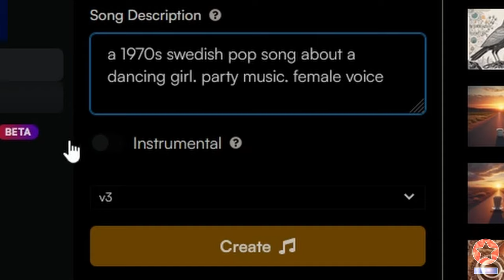Critics of Music-Making AIs MAKE NO SENSE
Are music pros being fair when discussing AI and the music it generates?

Music generated by AI has seen a significant advance, lately. Yet, some commentators seem stuck in a rut. Their objections don't make sense.

This video debunks 4 common criticisms levied at AIs and explores the probable reason why these people are missing the bigger picture.

Is AI unoriginal? Does it lack soul? Can it ever be truly innovative?

Join the conversation and tell us your view on this matter!

***CHAPTERS***
00:00 Introduction
01:05 Which technical mistakes does AI generated music contain?
02:09 Does AI-generated music lack variety?
03:39 Can AI innovate music?
05:07 Can AI-generated music trigger copyright claims?
07:09 Why are music commentators missing the point?

If you want to make a donation, use my paypal (friends and family transfer):

If instead you want to buy me a album on bandcamp (digital or otherwise) for me to review:

Graff, Gary. "'I Think We Might Look Back on 2023 as the Last Year When Humans Really Dominated the Music Scene': Brian May Shares His Hopes and Fears About the Impact of AI"

Kanungo, Alokya. The Green Dilemma: Can AI Fulfil Its Potential Without Harming the Environment?

Lindvall, Helienne. Behind the music: Copyright abuse has to stop

Stokel-Walker, Chris. Adobe is so confident its Firefly generative AI won’t breach copyright that it’ll cover your legal bills

unknown. "QUEEN's BRIAN MAY about AI in music: "the whole thing is massively scary'"